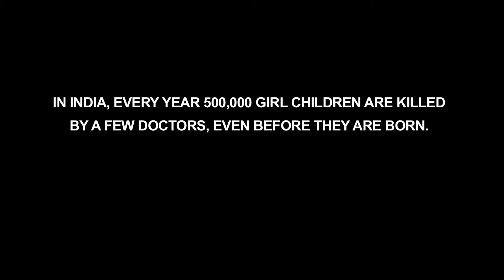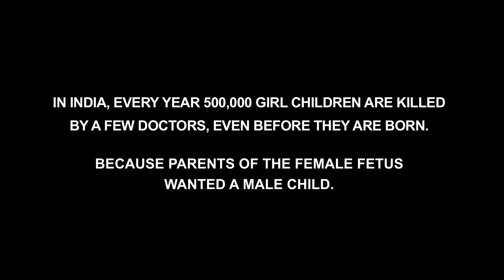बेटी बचाओ | Inspirational Short Film | The Short Cuts Hindi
THE SILENT CRIME ft. Om Puri

This Girl was kidnapped by someone. She found herself in a dark isolated room and what happens to her next will give you the chills of your life. Do watch this 2 MINUTE SUSPENSE THRILLER, YOU JUST CAN'T AFFORD TO MISS the end.